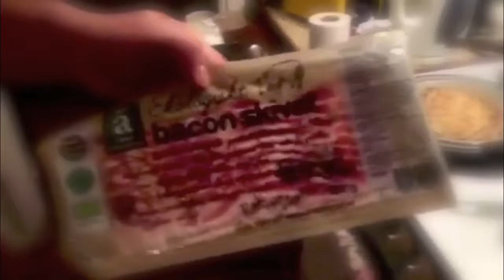Alaska from Sweden - "The Little Mini Carbo" SE1 EP3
ICEMAN & KRYSTAL MÄSK makes "The Great Breakfast" and "The Little Mini Carbo" - together they create wonders of the Alaskian world, all with "Alaskian Technique" :) may the bacon be with you...